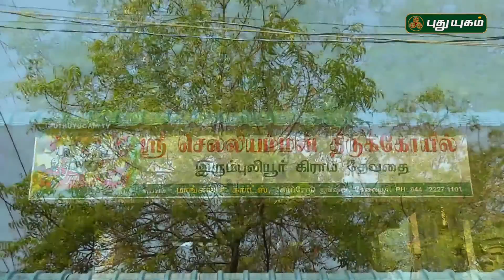ஶ்ரீ செல்லியம்மன் திருக்கோயில் இரும்புலியூர் | Alayangal Arputhangal | 19/04/2018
ஶ்ரீ செல்லியம்மன் திருக்கோயில்
இரும்புலியூர், தாம்பரம்